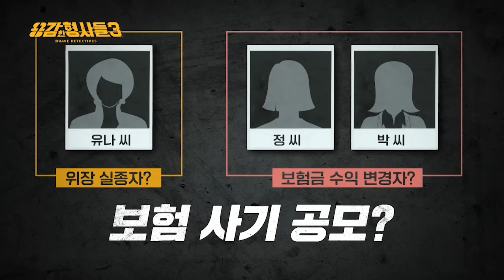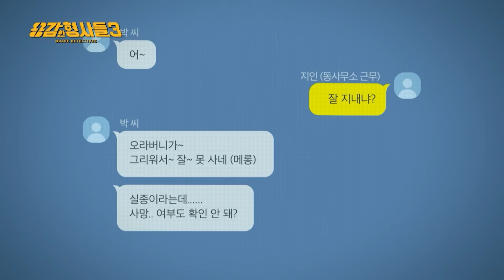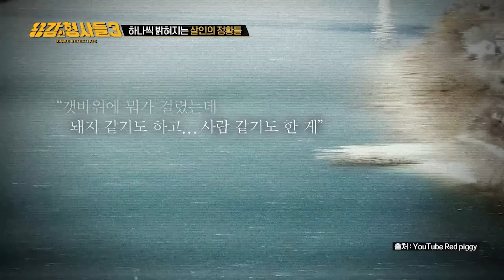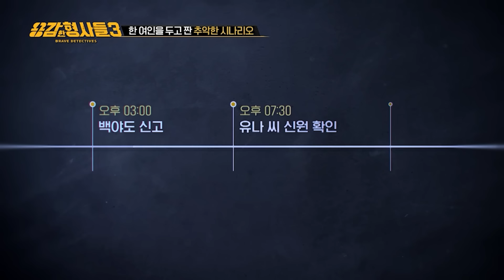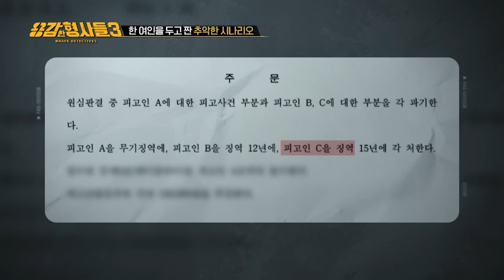[용감한형사들3] 자신의 사채 500만 원 갚기 위해 실족사로 위장해 지인을 살해한 범인 | 요약본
[시즌3 6회 여수 백야대교 살인사건]

2013년 4월 24일 새벽 5시,
고흥의 한 선착장에서 일행 중 한 명이 바다에 빠졌다는 신고가 들어온다.
사진을 찍던 중, 유나 씨가 발을 헛디뎌 추락했다는데..
잠수부까지 투입해 선착장 인근 바다를 샅샅이 뒤졌지만,
신고 있던 신발 한 짝만 발견되고, 끝끝내 실종자는 찾을 수 없었다.

현장엔 일행인 신고자 정 씨와 목격자 박 씨가 있었다.
이들은 전날 함께 술을 마시다 취기에, 급작스레 여행을 오게 됐다고 했다.
그런데, 두 사람의 참고인 진술이 자꾸만 엇갈린다.
심지어 그들의 휴대전화에 통화기록과 문자메시지가 모두 지워져 있다.
과연 이들이 유나씨를 바다로 밀어 넣고, 거짓 신고를 한 거라면
대체 왜 유나 씨의 목숨을 노린 걸까..

형사들은 유나 씨 앞으로 보험을 확인한 순간, 강력사건임을 직감한다.
3개월 전 보험금 수령자가 모두 한 사람으로 바뀌어져 있었던 것!
문제는 보험금 수령자가 유나 씨와 채무 관계에 있던 사채업자라는 것이었다.

만약 돈을 갚기 위해 유나 씨가 사채업자와 짜고 거짓 실종을 꾸몄다면,
여행길에 같이 올랐던 정시와 박 씨는 왜 이 허무맹랑한 계획에 동참한 걸까.
그리고 유나 씨는 언제까지 종적을 감출 수 있을 거라고 생각하고
이런 일을 계획한 걸까.

사채업자와 보험금이 얽혀버린 실종사건!
실종된 유나 씨와 수상한 동행자들, 그리고 보험금의 진실은?

📺[E LIKE] 채널 번호 👉 Btv 61번 | U+tv 92번 | Skylife 147번